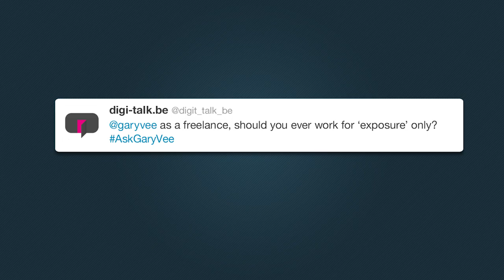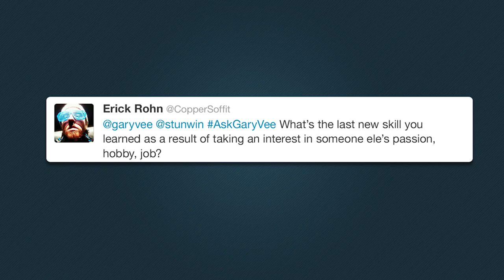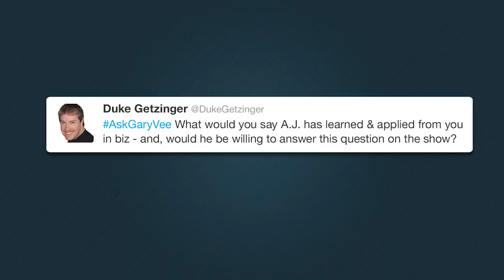AskGaryVee Episode 12: The Hype Artist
QOTD: What's your fantasy football lock for this week?

It feels so amazing to be back from vacation and in the VaynerMedia offices hustling again! Did you miss me? Today we went all out! There are plenty of guests, and plenty of REAL answers. I mean it. It gets a little weird today, but that is the point of this show: for me to be 100% honest and deliver as much value as I possibly can.

0:00 Intro
0:32 - As a freelancer, should you ever work for "exposure" only?
2:52 - Is it worth it to pay to promote your social content if it's not getting enough engagement?
4:33 - What's the last new skill your learned as a product of taking an interest in someone else's passion, hobby, or job?
5:40 - When you're in a funk, what do you do to get out of it?
9:00 - How do you deal with the "low" that comes after the huge high you get from doing events and conferences?
11:37 - What has your brother AJ learned from you and applied in business?

Welcome to The AskGaryVee Show, where I answer your questions about marketing, social media, and entrepreneurship. Want to get on the show?